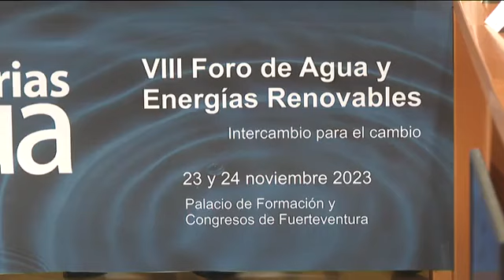Foro Agua y Energías Renovables en Fuerteventura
Regresa a Fuerteventura el Foro de Agua y Energías Renovables, Africagua.
Este jueves hemos conocido algunas de las novedades de esta edición que arranca el próximo 24 de noviembre y donde Costa de Marfil y San Tomé participarán por primera vez.